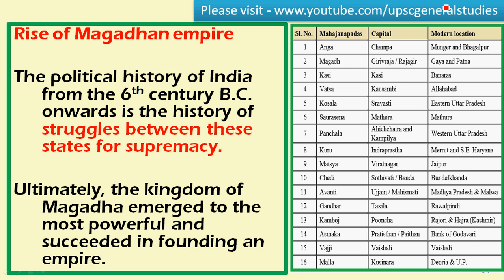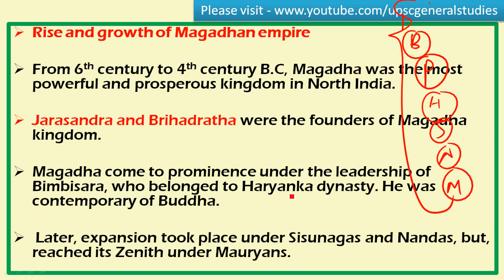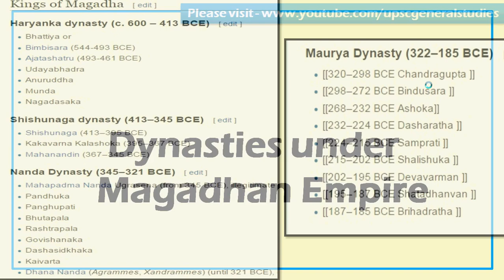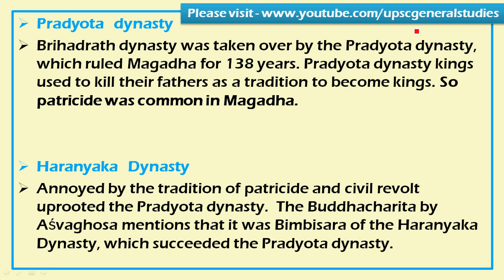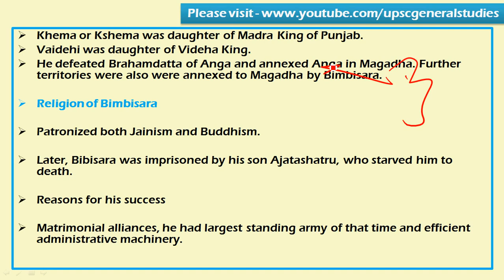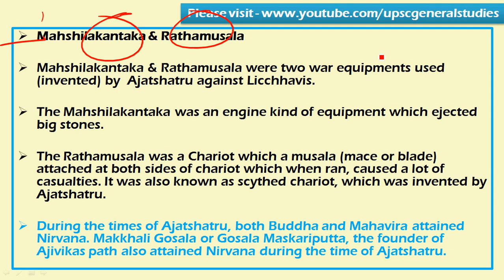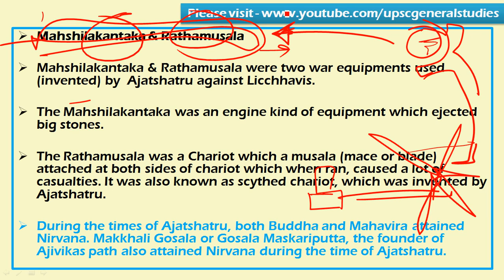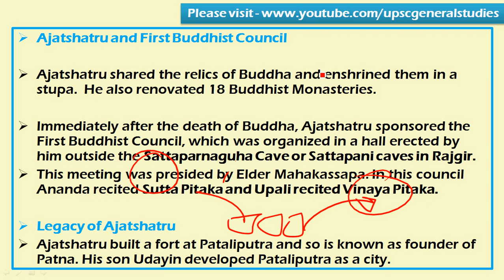Ancient History IAS: Dynasties under Magadhan Empire: UPSC IAS, KAS, APPSC, TSPSC, MHPSC, UPPSC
Here to the links to all the videos for UPSC IAS Preparation,

Contemporary issues